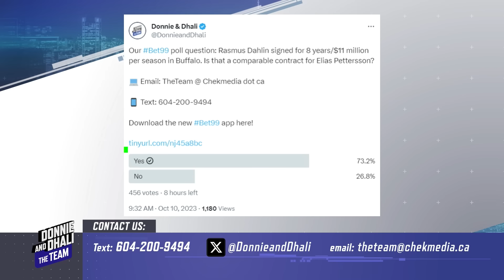Elliotte Friedman on Elias Pettersson's future and Conor Garland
Hockey Night in Canada Insider Elliotte Friedman joined the guys to talk about his report on Elias Pettersson's future and then joined us for a second time to recap his news on Conor Garland.